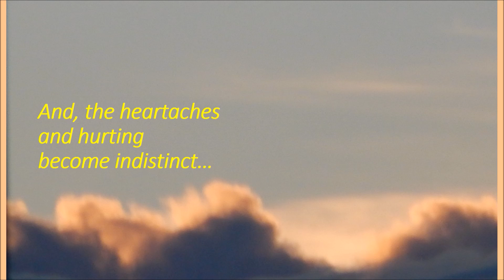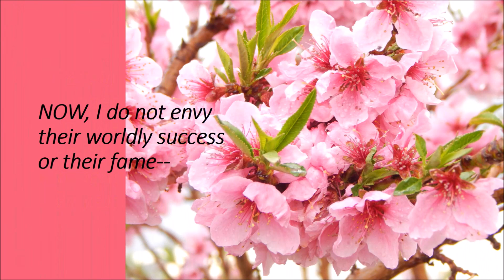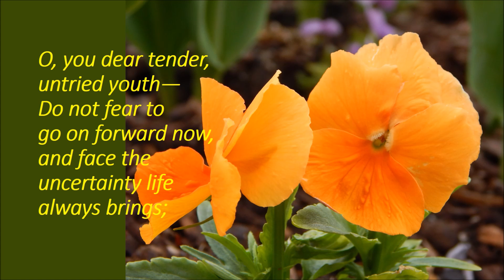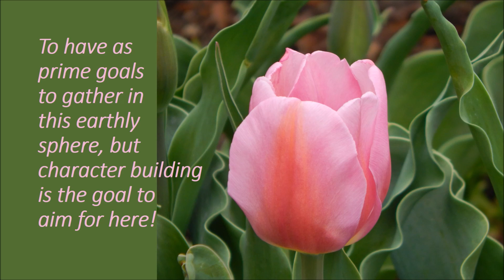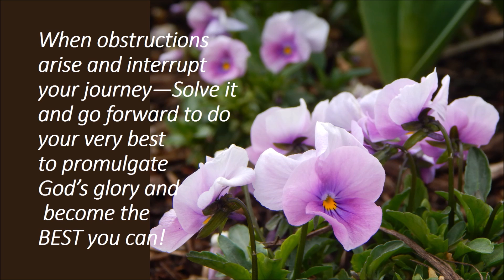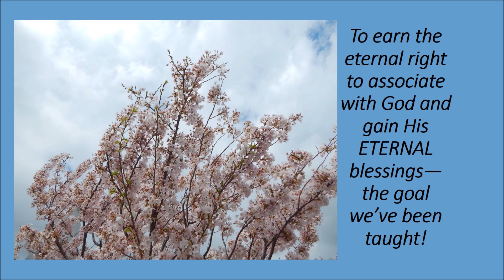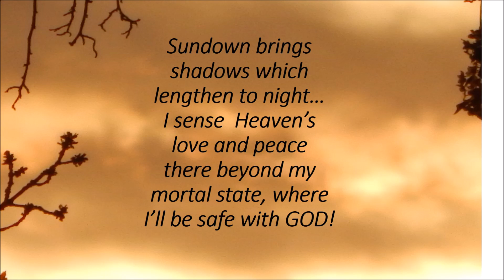Sundown In Life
At the end of life, there is resolution and looking back, is short after all!